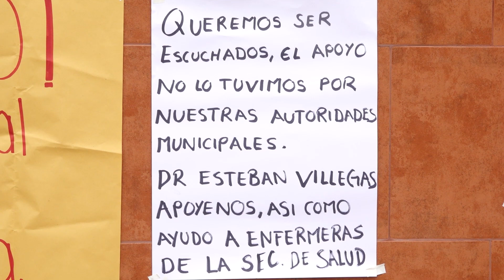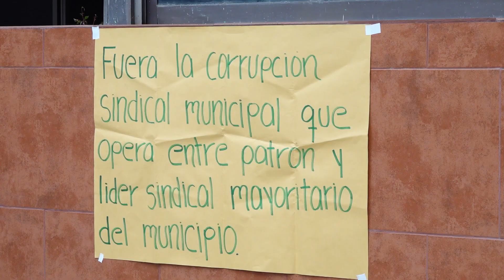Salarios Dignos para el personal de enfermería, fuera la corrupción sindical: enfermeras del HMN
- Hay una manifestación por parte del personal de enfermería en el Hospital Municipal del Niño, los integrantes de esta área exigen diversos puntos que lamentablemente no se les han cumplido.

* Salarios Dignos para el personal de enfermería.

* Prestaciones e incentivos conforme a la ley general del trabajador

* Piden ser escuchados pues comentan no haber tenido apoyo por parte de las autoridades municipales, solicitan ayuda al gobernador del estado así como lo hizo con las enfermeras de la Secretaría de Salud.